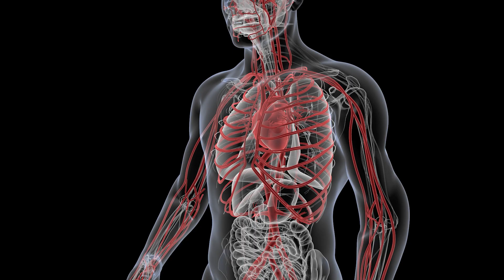Beat Easy: Air Quality and Your Heart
At The Methodologists (TMT), we mobilize organizations to design person-centered health services using rigorous research and meaningful engagement.

Our primary focus is to produce different knowledge products to support decision-making, strategic planning, patient and family engagement, implementation, and evaluation. Our secondary focus is to build individual, team, and organizational capacity to conduct high-quality research. As such, we provide detailed and extensive research methods training.

We are experienced researchers, administrators, and leaders that can help your organization to:

• design person-centered strategies and programs
• create a patient and family engagement approach that meets your needs
• incorporate equity considerations in your strategies, programs, and policies
• develop rigorous research protocols that optimize your chance of funding
• engage administrators, policymakers, clinicians, patients, and other stakeholders in meaningful and effective decision-making
• use rigorous research methods to evaluate the impact of programs and interventions
• design powerful knowledge dissemination strategies to communicate your research findings effectively
• build your team’s capacity to conduct high-quality and rigorous research